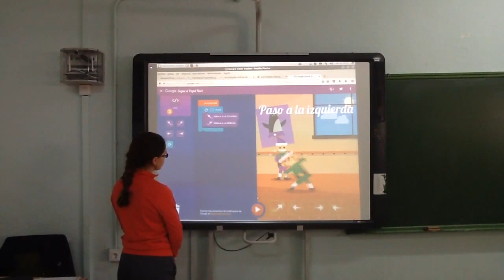Programando con Santa Claus - Baile usando bucles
Belén nos explica cómo realizar un baile con código usando bucles de programación.
Matemáticas 1ºESO C
Pensamiento computacional